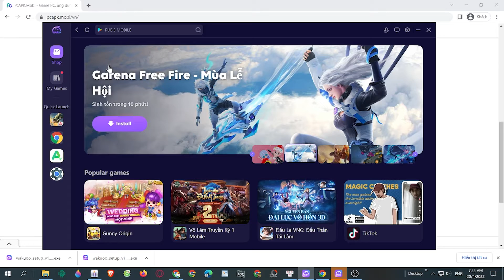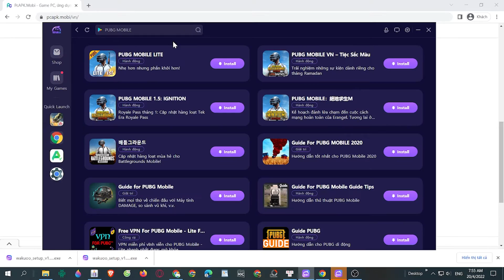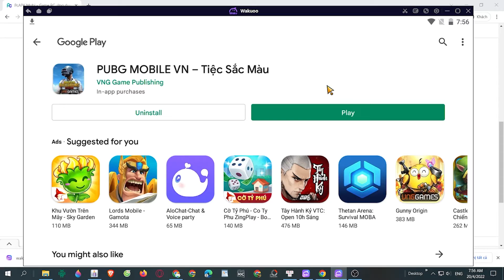PUBG MOBILE PC - Cách tải & sử dụng PUBG VN mượt trên Máy tính, Laptop yếu 2024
Link tải nè 😘 PUBG MOBILE cho PC Với phần mềm giả lập, bạn có thể chơi trên laptop/ PC windows dễ dàng

00:00 giới thiệu PUBG MOBILE
00:45 Tải giả lập cho PUBG MOBILE
01:25 cài đặt giả lập
1:45 mở giả lập
2:08 tìm kiếm xxx
02:41 tải xxx PC
03:44 mở và bắt đầu chơi PUBG MOBILE VN PC